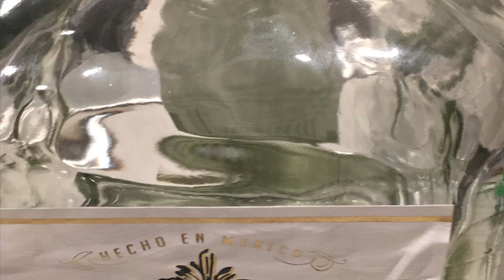Miami Florida trip November 2022 😎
7 years in Miami then move to  metro Washington DC  since 2023 ,, my first visit since I left for Job opportunities ..